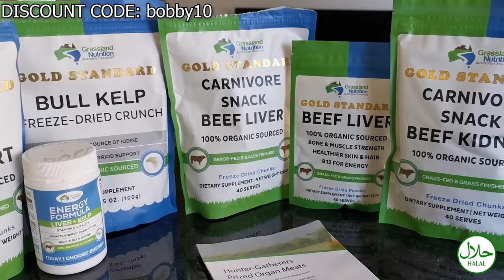Russian Witch Says Her Magic Doesn’t Work On Muslims (This is EVIL!)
To this very day we see that Christians and Muslims alike intermix their faith with old superstitions and, even worse, Witch Craft. This Russian Witch claims that her Black Magic doesn't work on Muslims.

God bless!